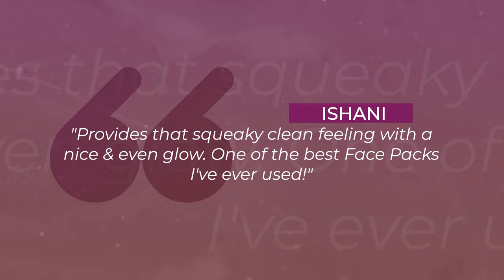PILGRIM RED VINE FACE MASK | For Radiant and Young Skin! Secrets of Vinothérapie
Introducing Pilgrim Red Vine Face Mask

Treat your skin to some divine bliss. A powerful trio of ingredients come together in one dreamy Face Mask vis-a-vis Red Vine, Mulberry and Rosehip Oil. Relax with a gorgeous, heavenly smelling mask blanketing the skin, while you soak in the goodness.
Red Vine is one of the most effective ingredients used since ancient times to preserve youth & enhance beauty. Mulberry lightens the skin, while rosehip oil brightens and evens out the skin tone. Indulge in some at-home spa Vinothérapie as me-time, or with your partner. Unleash all the benefits of radiant, selfie-worthy skin!

Secrets of Vinothérapie, Bordeaux, France

In the South West of France, the chateaus of Bordeaux house enchanting vineyards that have made it a famed wine-growing region. Across rolling orchards, grapes ripened under the sunshine of Southern France are harvested and crafted into wines that captivate the palate and soul.  Vines extend from the fertile soil to create a culture that embraces the wonders of wine, even in beauty. With the power of vine extracts, our products counter ageing and revitalize skin with a youthful glow. Treat yourself to beauty as timeless as the wine itself - better with age.

Join the journey with us to explore skincare ranges from around the world!